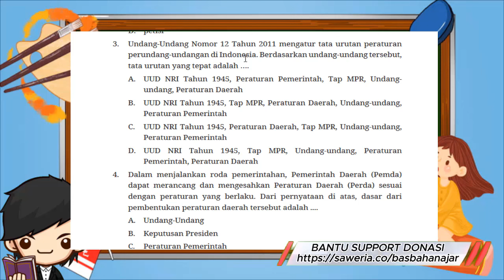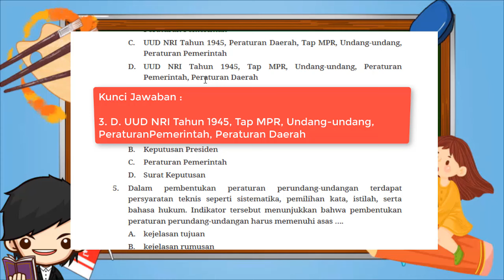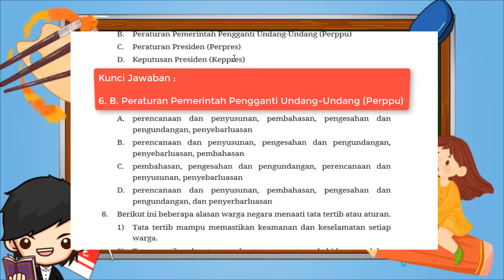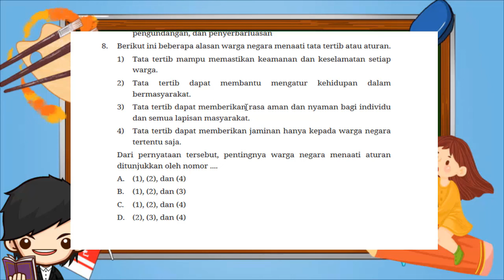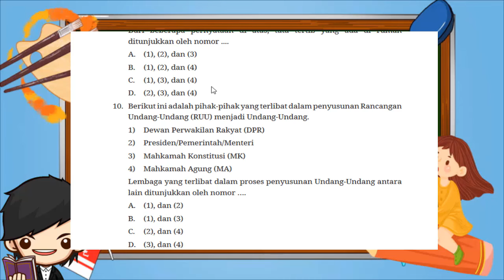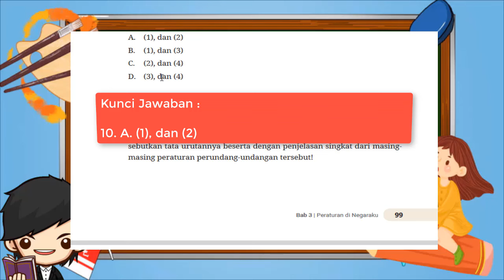Kunci Jawaban Pendidikan Pancasila Kelas 8 Halaman 96 99 Uji Kompetensi Kurikulum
Uji Kompetensi Halaman 96-99
A. Pilihlah salah satu jawaban yang paling tepat dengan memberikan tanda silang (X) pada pilihan jawaban A, B, C, atau D!
1. Fenomena sekolah dengan tingkat kedisiplinan tinggi terlihat dari cara berpakaian, interaksi antarwarga sekolah, serta tingkat kompetensi yang dicapai oleh semua siswa. Fenomena seperti itu dapat terjadi ketika sekolah menerapkan tata tertib dengan .
A. adil
B. mandiri
C. pesanan
D. tekanan
2. Peraturan yang ada di lingkup RT/RW dibuat demi ketertiban dan kenyamanan semua warga. Dalam penyusunan tata tertib atau aturan tersebut, anggota masyarakat dapat menyampaikan aspirasinya melalui .
A. musyawarah
B. demonstrasi
C. surat kaleng
D. petisi
3. Undang-Undang Nomor 12 Tahun 2011 mengatur tata urutan peraturanperundang-undangan di Indonesia. Berdasarkan undang-undang tersebut,tata urutan yang tepat adalah ….
A. UUD NRI Tahun 1945, Peraturan Pemerintah, Tap MPR, Undang-undang, Peraturan Daerah
B. UUD NRI Tahun 1945, Tap MPR, Peraturan Daerah, Undang-undang,Peraturan Pemerintah
C. UUD NRI Tahun 1945, Peraturan Daerah, Tap MPR, Undang-undang,Peraturan Pemerintah
D. UUD NRI Tahun 1945, Tap MPR, Undang-undang, PeraturanPemerintah, Peraturan Daerah
4. Dalam menjalankan roda pemerintahan, Pemerintah Daerah (Pemda)dapat merancang dan mengesahkan Peraturan Daerah (Perda) sesuaidengan peraturan yang berlaku. Dari pernyataan di atas, dasar daripembentukan peraturan daerah tersebut adalah .
A. Undang-Undang
B. Keputusan Presiden
C. Peraturan Pemerintah
D. Surat Keputusan
5. Dalam pembentukan peraturan perundang-undangan terdapatpersyaratan teknis seperti sistematika, pemilihan kata, istilah, sertabahasa hukum. Indikator tersebut menunjukkan bahwa pembentukanperaturan perundang-undangan harus memenuhi asas ….
A. kejelasan tujuan
B. kejelasan rumusan
C. organ pembentuk
D. kesesuaian